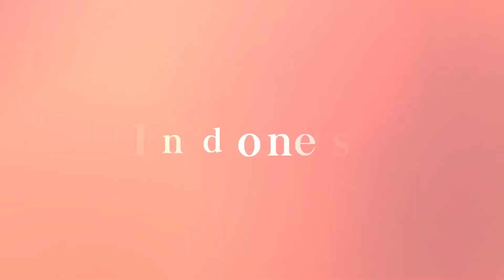Indonesians Favorite Menus for Breakfast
During the Covid-19 pandemic, many people work from home.

As a result, food delivery service has become a necessity.

An online travel platform, Traveloka Eats, shows the most-ordered foods, including the trending preferences for breakfast.

Bakmi became the favorite food for breakfast. See more in the video.